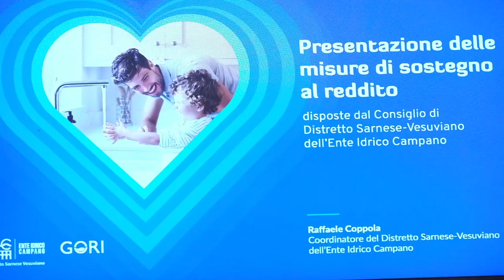Gori: presentato a Scafati il Bonus Idrico Integrativo e Stop Morosità.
Nuove agevolazioni sul pagamento delle bollette dell’acqua per nuclei familiari in condizione di disagio economico-sociale. Sono state presentate ieri sera, anche ai cittadini di Scafati, le nuove misure di sostegno al reddito deliberate dal Consiglio di Distretto Sarnese-Vesuviano dell’Ente Idrico Campano. Si tratta di Bonus Idrico Integrativo e Stop Morosità: due azioni finalizzate a fornire un aiuto concreto alle famiglie del territorio, per le quali sono stati stanziati, complessivamente, circa 8 milioni di euro. Le agevolazioni sono destinate agli utenti che risiedono nei 74 comuni della Campania in cui Gori gestisce il Servizio Idrico Integrato. Le domande potranno essere presentate presso gli uffici del comune di residenza fino al 31/12/2022; tutte le informazioni utili e la modulistica necessaria sono disponibili su e Presenti all’incontro, svoltosi presso la Sala Don Bosco, il Sindaco di Scafati, Cristoforo Salvati, l’Assessore alle Politiche Sociali, Laura Semplice, il Presidente di Gori, Sabino De Blasi, il Presidente dell’Ente Idrico Campano, Luca Mascolo e il Coordinatore del Distretto Sarnese-Vesuviano dell’Ente Idrico Campano, Raffaele Coppola.
 “In un momento di difficoltà per i cittadini, il provvedimento del Consiglio di Distretto Sarnese-Vesuviano dell’Eic rappresenta una soluzione importante in materia di politiche sociali. Attraverso l’introduzione di queste misure si interviene concretamente a favore della comunità” dichiara il Sindaco, Cristoforo Salvati.
“Con le nuove agevolazioni contribuiamo ad alleggerire le spese per gli utenti del nostro territorio. Stop Morosità, in particolare, ci consente di destinare un importo fino a 500 euro ai nuclei familiari che oltre a trovarsi in una situazione di disagio socio-economico sono associati ad utenze in condizione di morosità. Un gesto di solidarietà e responsabilità sociale di cui vogliamo che tutti i cittadini siano a conoscenza ed è per questo che abbiamo avviato anche una vasta campagna di comunicazione a supporto” commenta il Presidente di Gori, Sabino De Blasi.
“Sono felice di incontrare i cittadini di Scafati e testimoniare concretamente, anche in questa importante città, l’impegno del distretto che ho l’onore di coordinare. Stiamo dimostrando di essere accanto alle persone e di comprendere le loro difficoltà, nell’ambito di un percorso che vede protagonisti i territori e le loro esigenze” le parole del Coordinatore del Distretto Sarnese-Vesuviano dell’Ente Idrico Campano, Raffaele Coppola.